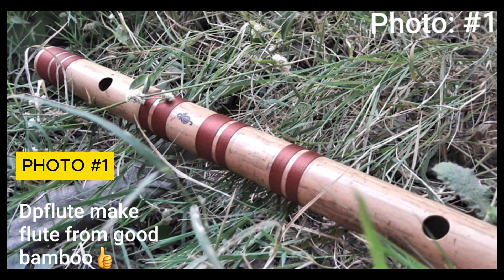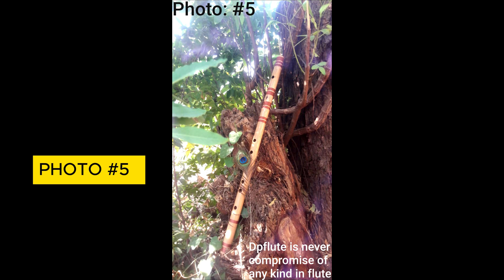Contestant #2 : Darshan Joshi, Gujarat ll DPflutes Photography Contest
to buy best quality professional bamboo fltues.

In this video, I have featured the DPflutes Photographs taken by Shri Darshan Joshi, Gujarat for DPflutes Photography Contest .
Pleae give your feed back and comment on each photographs in the comment box below.